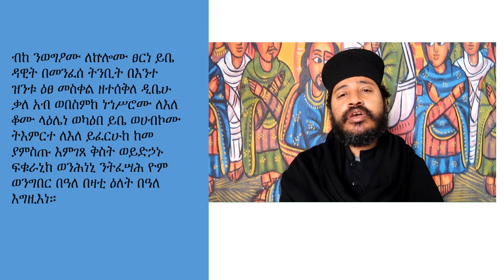ብከ ንወግዖሙ እስመ ለዓለም